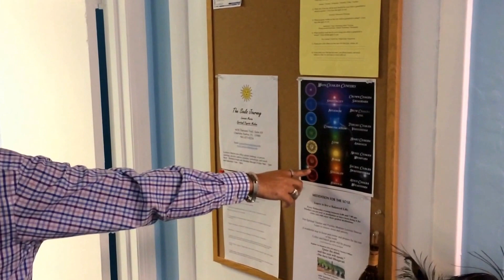The Souls Journey Office Tour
Lorenzomarion.com
We do both phone and in person readings, all readings are recorded and you will get a Cd recording of your reading.